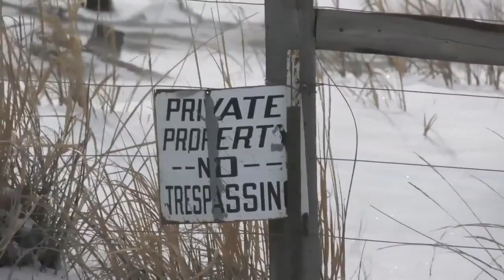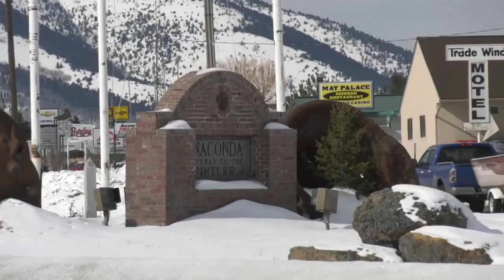Anaconda slag plant shut down due to arsenic exposure